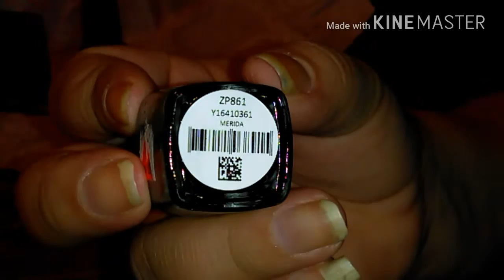Friend mail |somecallmecoco